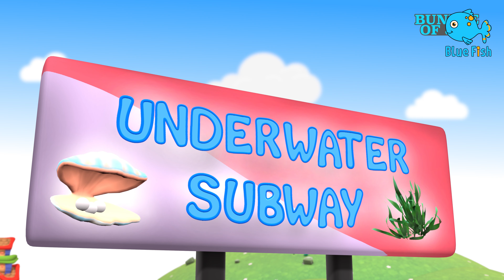Phonics Song with TWO Words - A For Apple | old macdonald| Super Bobo 4K Nursery Rhymes & Kids Songs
Phonics Song with TWO Words - A For Apple | old macdonald had a farm song | 4K Kids Songs- Blue Fish

Super Bobo 4K Nursery Rhymes & Kids Songs